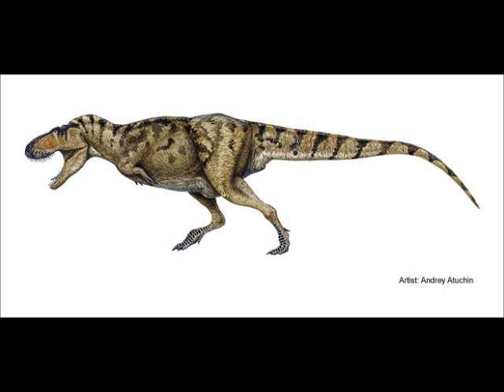tarbosaurus tribute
Tarbosaurus (gr. "reptil alarmante") es un género representado por una única especie de dinosaurio terópodo tiranosáurido, que vivió a finales del período Cretácico, hace aproximadamente 70 millones, en el Mastrichtiano, en lo que hoy es Asia. Los fósiles se han recuperado en Mongolia con más restos fragmentarios encontrados muy lejos en partes de China. Aunque se hayan nombrado muchas especies, los paleontólogos modernos reconocen solamente una, Tarbosaurus bataar, como válido. Algunos expertos afirman que esta especie es realmente un representante asiático del género norteamericano Tyrannosaurus,1 si es cierto, esto invalidaría el género Tarbosaurus en conjunto.
Tarbosaurus y Tyrannosaurus se consideran géneros estrechamente vinculados, incluso si no son sinónimos. Alioramus, también de Mongolia, es visto por algunos expertos como el pariente más cercano de Tarbosaurus. Como la mayoría de los tiranosáuridos conocidos, Tarbosaurus era un depredador bípedo grande, pesando más que una tonelada y equipado de docenas de grandes y agudos dientes. Tuvo un mecanismo de bloqueo único en su mandíbula inferior y el tamaño de los miembros superiores en relación con del cuerpo es el más pequeño de todos los tiránosauridos, con desproporcionados minúsculos brazos, de solo dos dedos.
Tarbosaurus vivió en un terreno aluvional húmedo surcado por los canales de ríos. En este ambiente, era el superpredador en el extremo de la cadena alimentaria, cazando probablemente en otros dinosaurios grandes como el hadrosáurido Saurolophus o el saurópodo Nemegtosaurus. Tarbosaurus se representa muy bien en el expediente fósil, conocido por docenas de especímenes, incluyendo varios cráneos y esqueletos completos. Estos restos han permitido estudios científicos que se centran en su filogenia, mecánicos del cráneo, y estructura del cerebro🎸🔥🔥 muy buena la musica xddd suchomimus